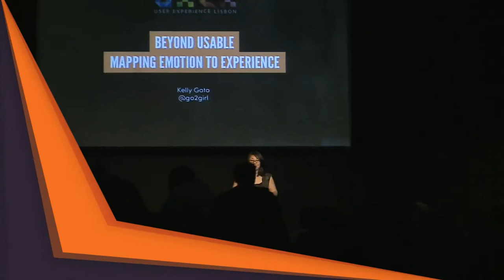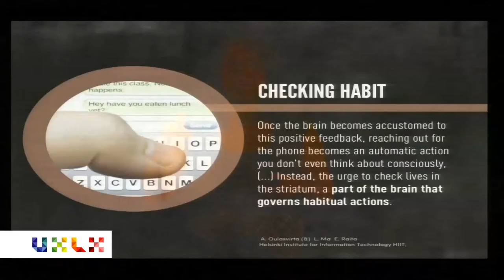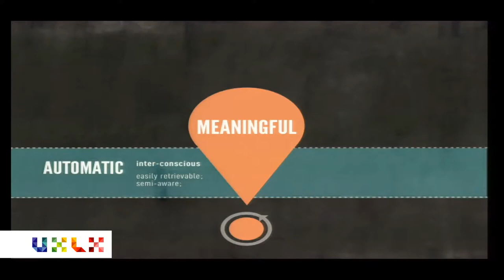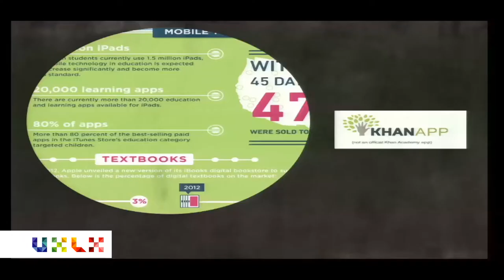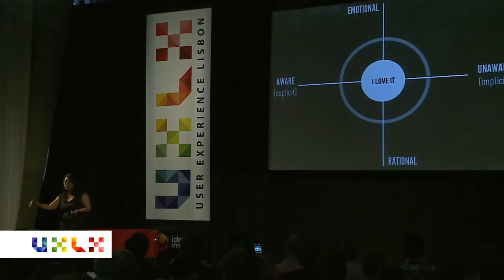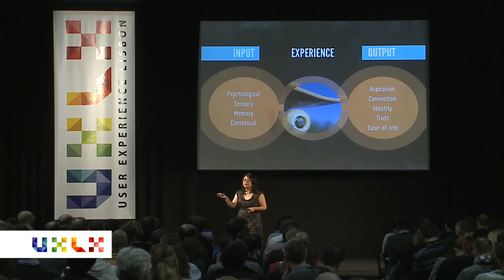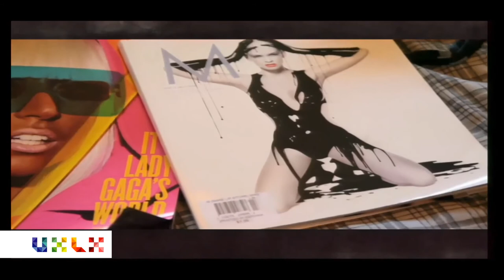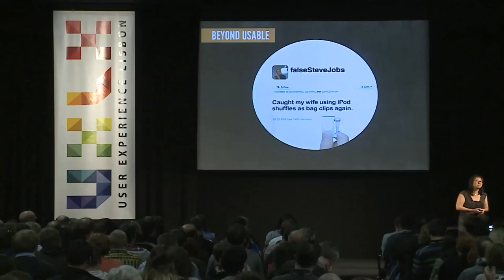Beyond Usable: Mapping Emotion to Experience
Speaker: Kelly Goto

Addiction or devotion? The complexity of our relationships between
connected experiences, devices and people is increasing. Design
ethnographer Kelly Goto presents underlying emotional indicators that
reveal surprising attachments to brands, products, services and
devices. Gain insight into the future of UX and understand the
importance of designing user experiences that map to people‛s real
needs and desires — the unconscious side of the user experience.